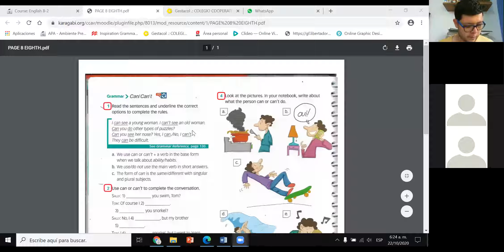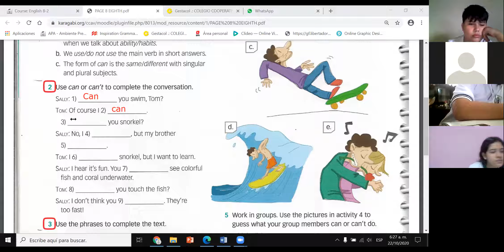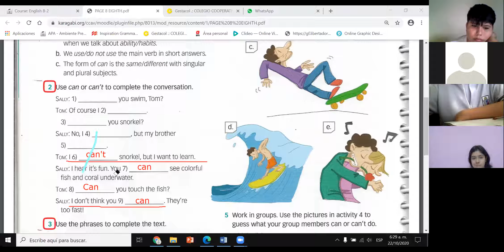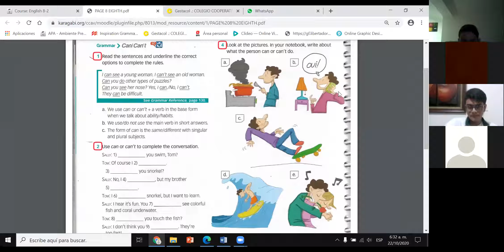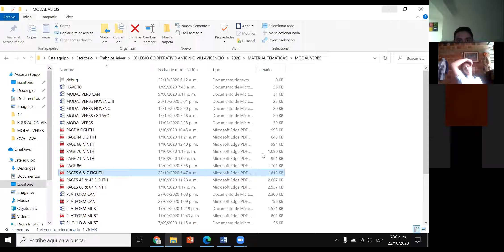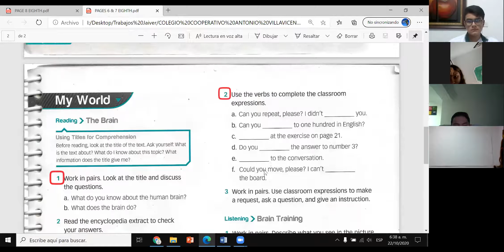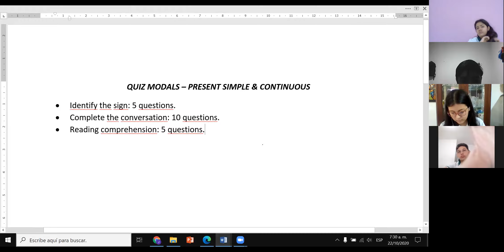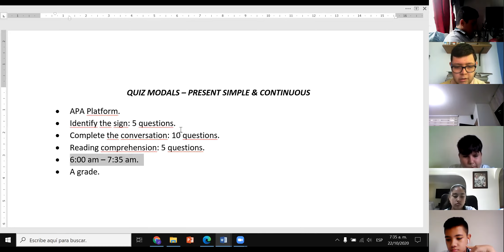October 22nd: 8th Grade (Group 2) - Workshop in the Book II